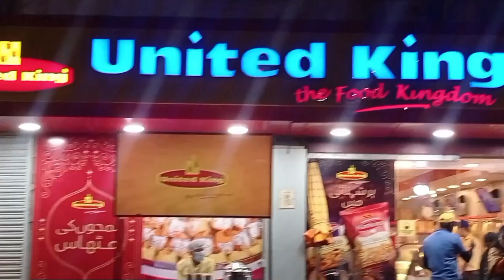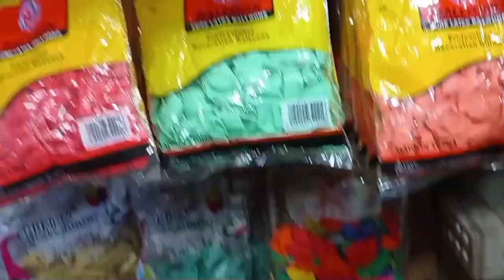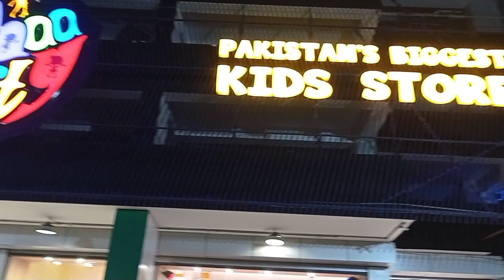Birthday Preparations | Going to bakery for cake order | Shopping vlog